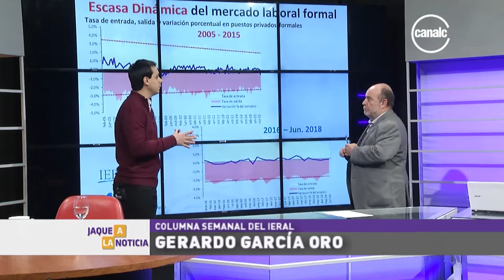Gerardo García Oro | Columna Semanal del IERAL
Programa: Jaque a la Noticia - Fecha: 03/08/2018